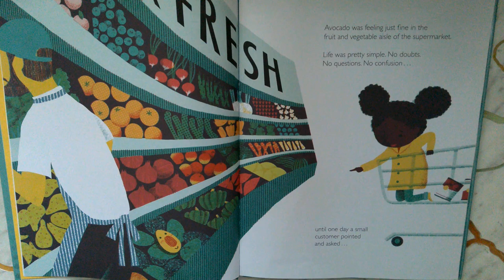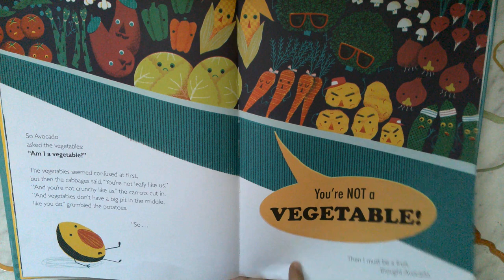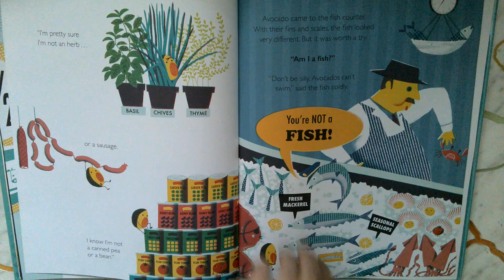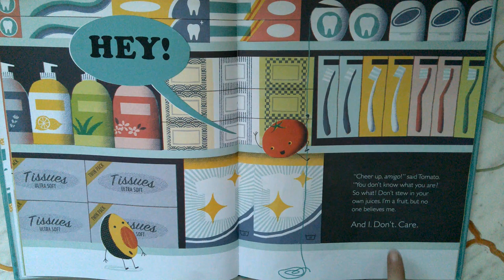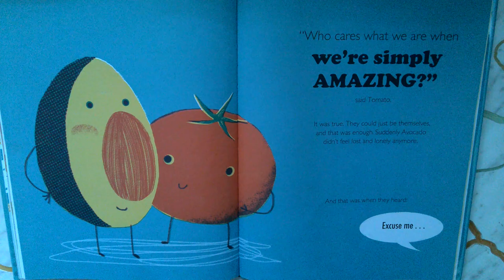Avocado Asks by Momoko Abe Read Aloud